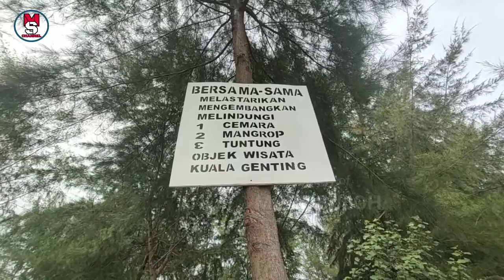Pantai Kuala Genting | NEW Objek Wisata Aceh Tamiang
" Terimakasih salam satu hobi "